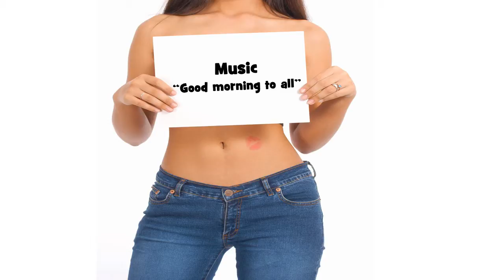Herzlichen Glückwunsch zum Geburtstag AMASAI